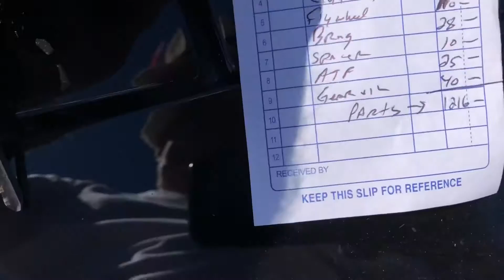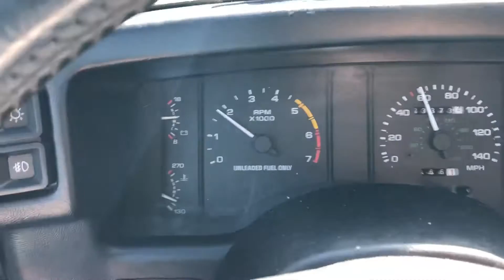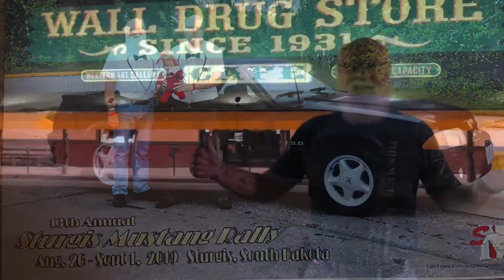Sturgis Mustang Rally Car Trouble... 1992 Mustang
Car trouble and more car trouble trying to get out to Sturgis.